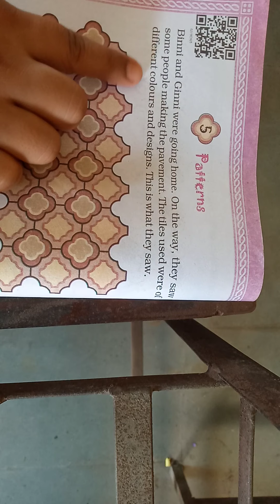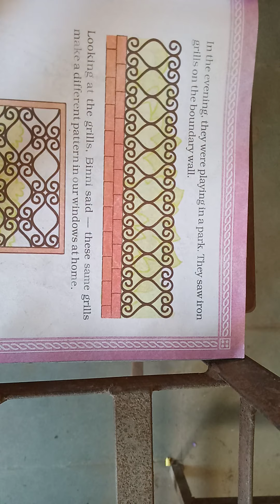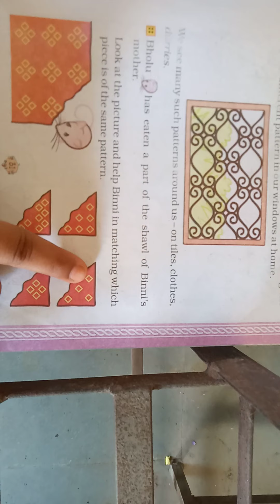class : 5 sub : math English med